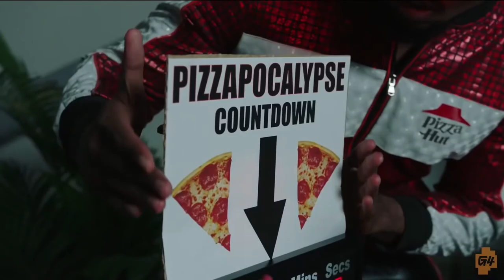Ripp Blazer gets an office at G4 HQ - Attack of the Show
No one outpizzas the Hut, so no one outoffices the Ripp.

This is a fan made project, not associated with G4, G4 Media, Comcast Spectator, etc.
Custom thumbnail and partial graphics by: RCK